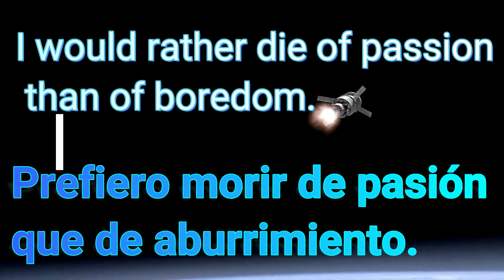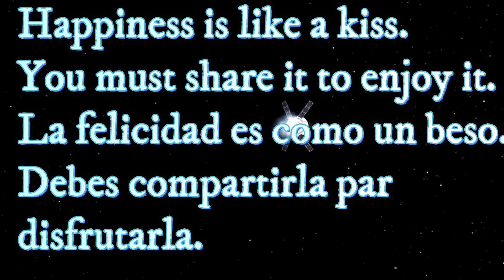FRASES DE MOTIVACIÓN#2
Frases con texto en inglés y español para mejor comprensión de la enseñanza del inglés